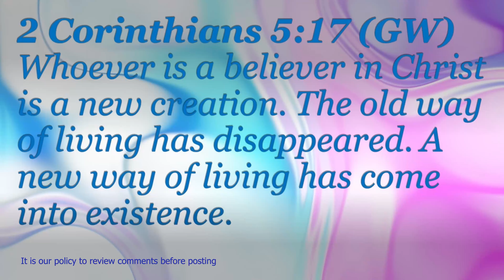Interview with Malie